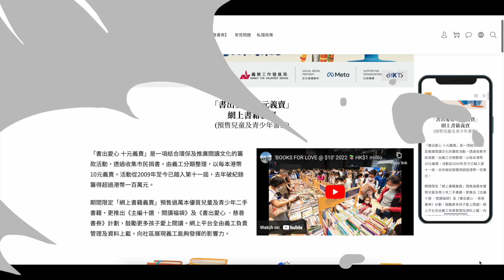2023 'BOOKS FOR LOVE @ 10' Online Charity Book Sale (1-31.3.2023)📚 「書出愛心 十元義賣」推出網上書籍義賣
太古地產「書出愛心．十元義賣」再度在實體活動前推出網上書籍義賣，預售過萬本優質兒童及青少年二手書籍，每本港幣十元，網站的書籍會由義工不斷補充更新。讀者在網上平台選購書籍後，可以電子方式支付，其後可於實體書籍義賣期間到太古坊取書。

網上書籍義賣今年再次推出 「書出愛心．慈善書券」，大家除了為親友選購好書外，也可以透過購買書券捐款，資助有需要學童免費多閱讀，每張慈善書券為港幣10元。

此外，網上平台繼續推出廣受歡迎的《主編十選．閱讀福袋》限定套裝，每套10本 (慈善價港幣90元)，共有10個不同主題，鼓勵孩子親自揭開閱讀驚喜。

Swire Properties is launching its “BOOKS FOR LOVE @$10” online charity sale as a teaser to its in-person April book sale, which is a major cultural and community event in Hong Kong’s calendar.

Priced at HKD10 each, over 10,000 pre-loved titles for children & young adults can be purchased online with the various sub-categories updated regularly so buyers can always browse the newest available wares.

Returning this year is the ‘Gift A Book’ Charity Vouchers campaign, which will again be part of the online sale. Customers can donate by purchasing HKD10 coupons that will be gifted to underprivileged students so they can choose items for free.

What’s more, the well-liked “Editors’ Top 10 Reading Surprise Pack” which is a 10-book bundle handpicked by organisers, will also return. For just HKD90, and featuring 10 themes, these book sets are a wonderful journey of discovery for young readers.